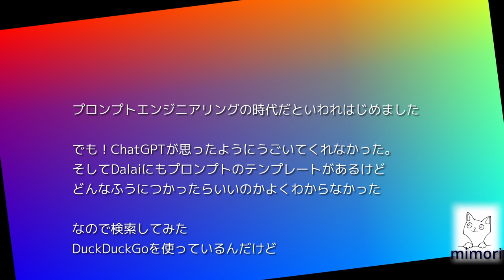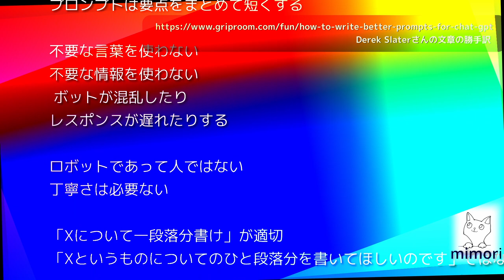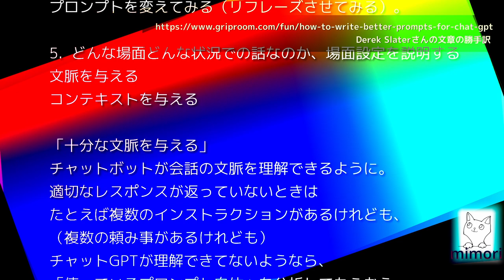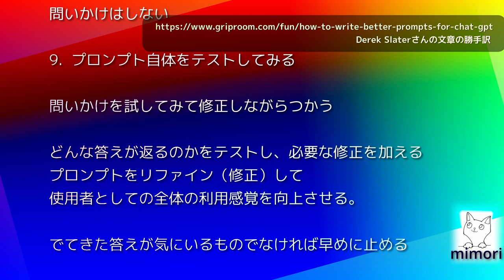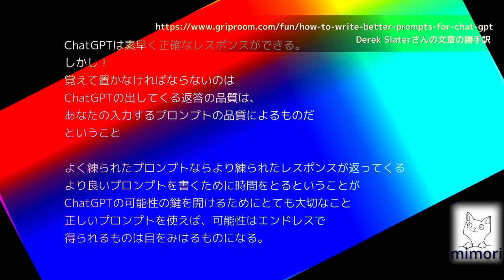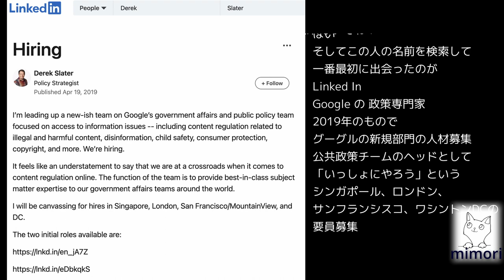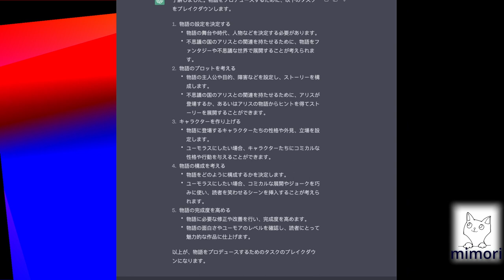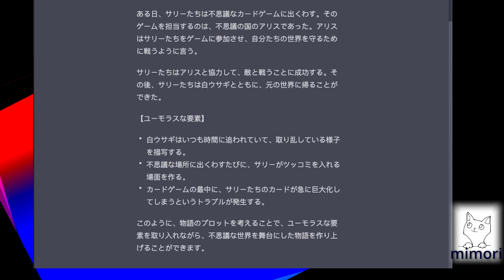ChatGPT正しいプロンプトの使い方 Very Useful! Mr. Derek Slater's "How to Write Better Prompts for ChatGPT"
You can reach Mr. Derek Slater

1:00 How to Write better prompts for ChatGPT Japanese unauthorized translation, my understanding
5:00 Who is Mr. Derek Slater
5:40 My trial. Item No.5 - Creative